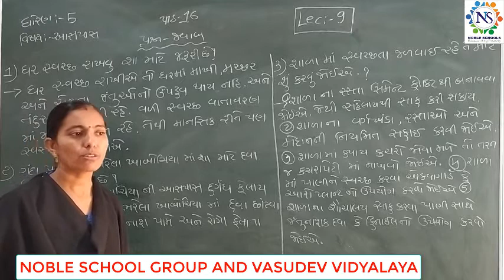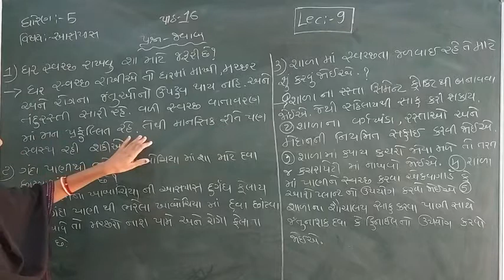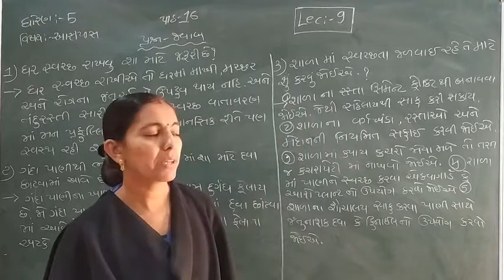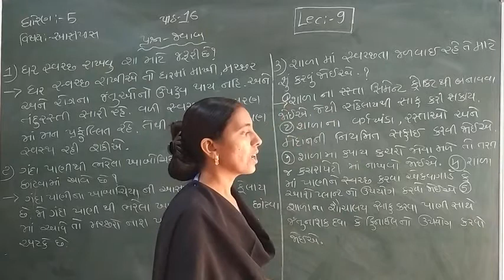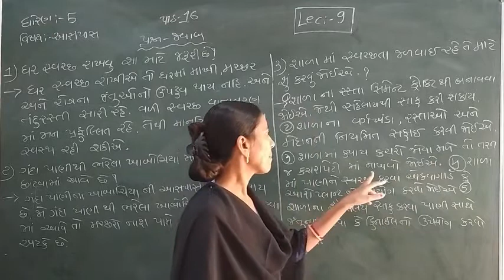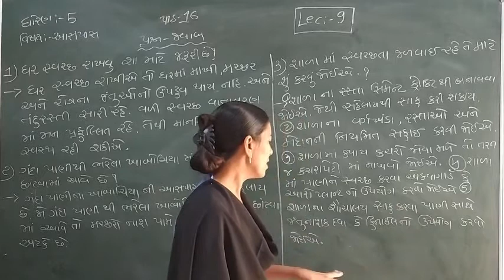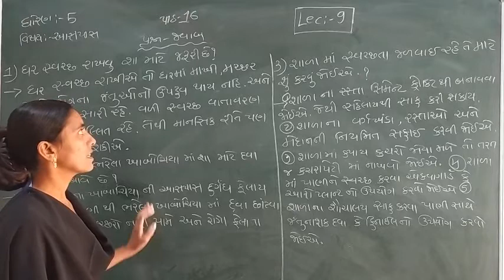Standard - 5 Aspas Semester - 2 lecture -9 By Rachnamadam